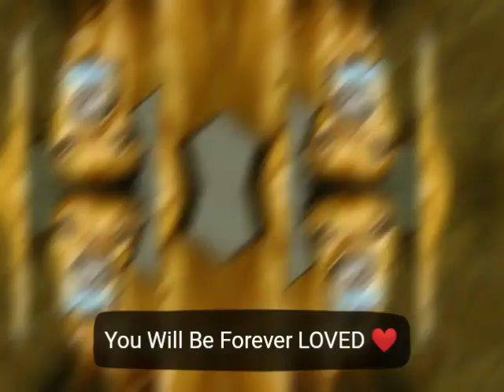Our Handsome Fur Baby Marley Is Running Above The Clouds In Heaven. You Will Be Forever Loved ❤️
We are so greatful we had you in our lives baby boy. You Will be loved and missed until we see you again in Heaven. LOVE AND MISS YOU SO VERY MUCH ❤️